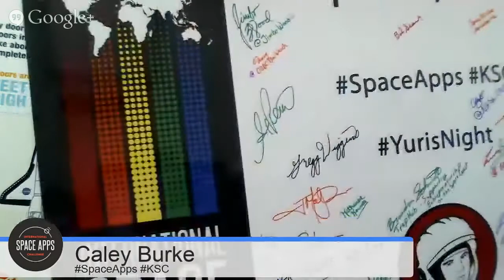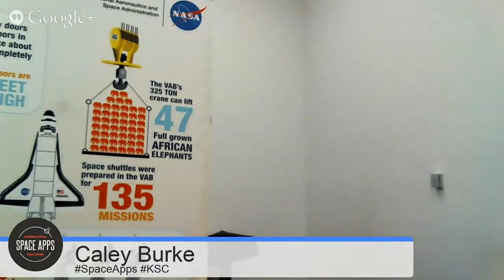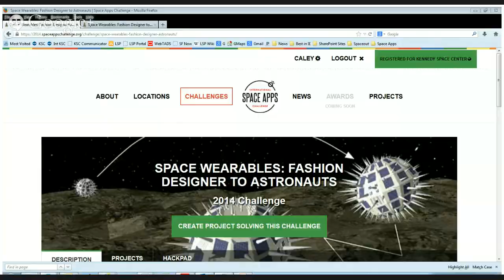Space Wearables: Space Apps - Expert Google Hangout on Air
Saturday, April 12 at 3:45pm EDT/19:45 GMT

The Space Apps Challenge owner of "Space Wearables: Fashion Designer to Astronauts" will be hosting a Google Hangout. +NASA's Kennedy Space Center experts in ground processing spacecraft and rockets will be on the hangout.

Questions will taken via Twitter with the hashtags SpaceWearables or SpaceApps KSC . We will also be checking the hackpad, which is really the best repository for all questions on this challenge. The Q&A feature of the Hangout on Air is available for asking questions ahead of time or in real time.

We will be having a limited number of Space Apps participants connecting via video or audio.